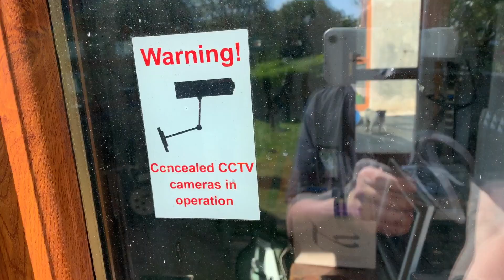Huge Vintage Guitar Collection!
Hi Guys,

In this episode I meet Guy Mackenzie.
He collects vintage, rare and some really quite unique guitars and is one of the nicest people you could ever meet.

A big thank you to Guy and his lovely wife Sally for inviting me, Jaime and Cookie into their wonderful home.

Phil